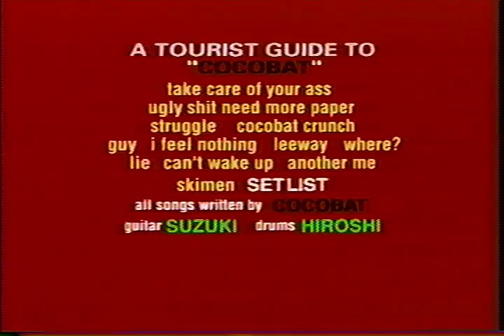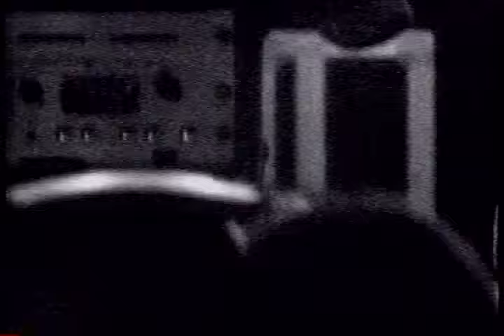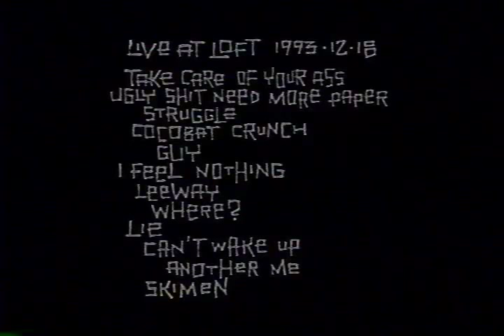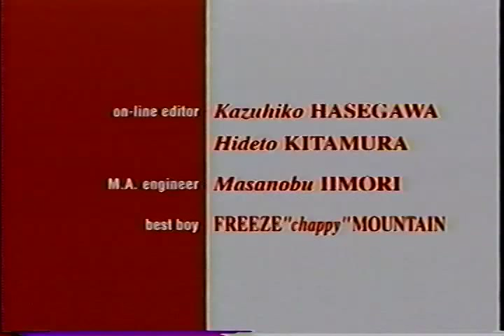cocobat live at loft 1993-12-18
" a tourist guide to cocobat "

-set list-
take care of your ass
ugly shit need more paper
struggle
crunch
guy
i feel nothing
leeway
lie
can't wake up
another me
skimen